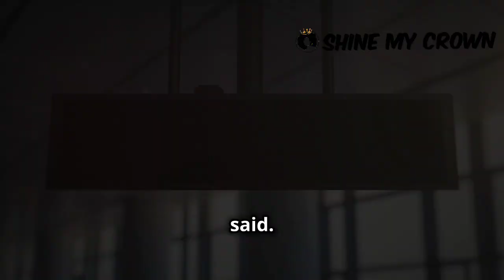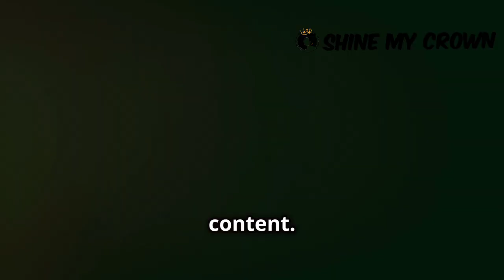How Gabrielle Union Empowers Women in Their 30s to Live on Their Own Terms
Gabrielle Union's Powerful Message to Women in Their 30s

In this video, we highlight the powerful message shared by actress Gabrielle Union, encouraging women in their 30s to ignore societal pressures and embrace their unique paths. Although this is not the original video from Gabrielle Union, we explore her inspiring words and dive deep into her advice on navigating the challenges and expectations women often face at this stage in life.

Gabrielle reminds us that "Time isn't running out!" She encourages women to stop comparing themselves to others, redefine success on their own terms, and prioritize personal happiness and mental health. Gabrielle’s message resonates with many, as she shares practical tips like traveling, being honest with your therapist, and embracing the joy of missing out.

In this cover, we break down her key points and reflect on how these ideas can empower women everywhere. Join us as we spread Gabrielle Union’s empowering words and celebrate the importance of self-acceptance.

Follow on Twitter @ShineMyCrown
Follow on Instagram  @shinemycrown
Follow on Facebook  @shinemycrown
Follow on TikTok  @shinemycrown